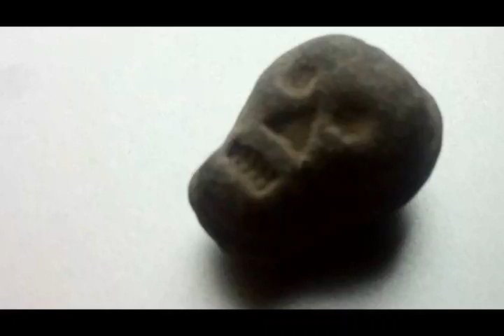Agent Orange - Gathered (2007-2013)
A collection of demos from a time I tried to create some music to take my mind of life things. After 2013, I simply just stopped. I never had any music lessons, no help, just me and my ears, my mind, a simple usb keyboard, samples and plugins. A few random movie and game samples sprinkled around, the rest is simply me messing around.

These are all the demos in one place, it turned out to be an album's worth of ‘content’. Most tracks were never finished, mixed or mastered. Nonetheless, I hope you enjoy some of it.

I was mostly inspired by music from The Prodigy, Massive Attack, Boards of Canada, The Chemical Brothers and many movie and game soundtracks.

Finally, respect to the Brainkiller community - back then they ran contests to create and submit music by the Prodigy fanbase and they inspired me to take a stab at it myself. In a way, this EP/album is therefore in a way underground Brainkiller Music. Most of it went unpublished until, well, this upload. Love you guys, I’m not sure where I’d be if it weren’t for the Brainkiller family.

01 0:00 Blade (2010)
02 1:07 Sneaker (2013)
03 4:08 King Pong! (2011)
04 8:02 Glass (2007)
05 10:30 Cave (2008)
06 12:12 Makeshift (2013)
07 16:00 Siberia at Night (2007)
08 22:35 Shards (2007)
09 24:55 Arabitch (2008)
10 26:17 Raid (2009)
11 31:43 Riot (2009)
12 35:21 Demo N (2010)
13 36:22 Progeria (2011)

03 King Pong! was created for use at my own local game event (in promo videos)
05 Cave is a Super Metroid (Lower Brinstar) cover
07 Siberia at Night is partly inspired by Metroid Prime Echoes OST
11 Riot contains a sample by James Gang - Standing in the Rain, and a sample by The Prodigy - Full Throttle

Dedicated to my mom, happy 70th birthday, love you x